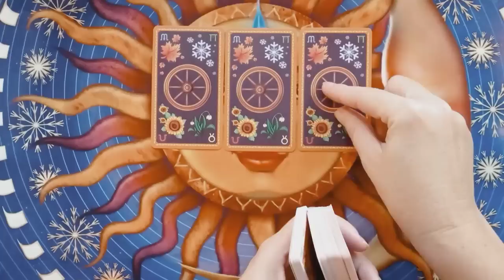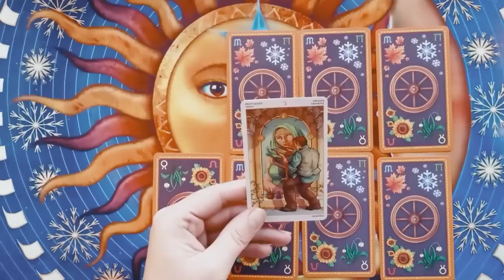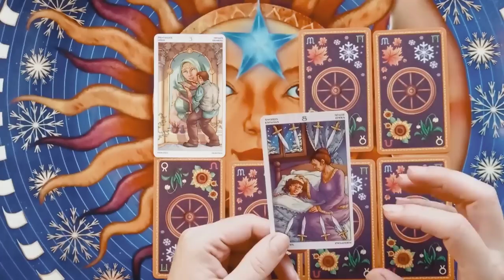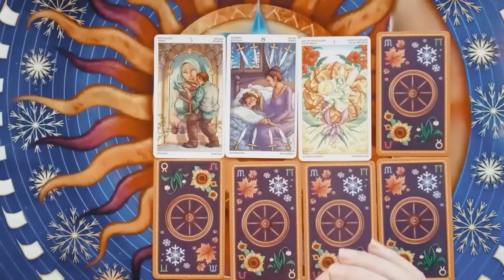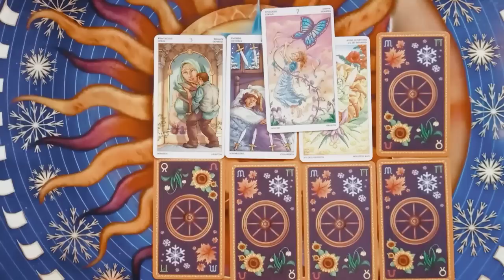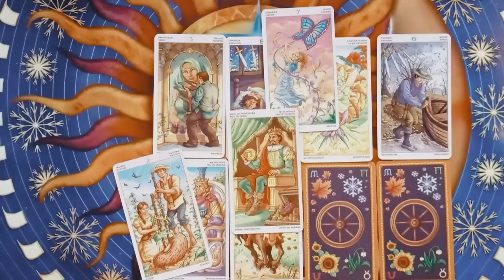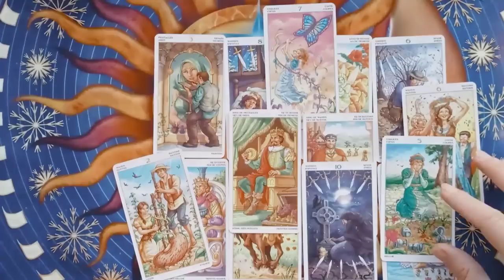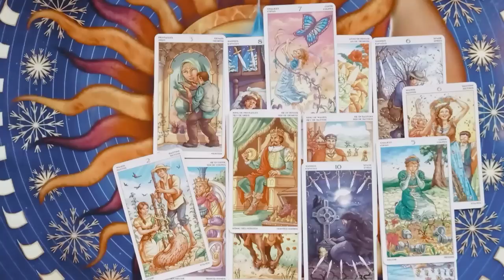💯ЧТО СЕГОДНЯ ПРОИСХОДИТ У ЗАГАДАННОГО ЧЕЛОВЕКА⁉️💯 Его мысли о вас‼️☺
Не всё нюансы могут проигрываться и это нормально для общего расклада. Видео рекомендуется смотреть только, если оно откликается вашей интуицией.
Для личный консультаций пишите "хочу расклад" На WatsApp 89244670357
Всем добра, процветания и пусть сегодняшний день будет лучше, чем вчера!!! ❤❤❤